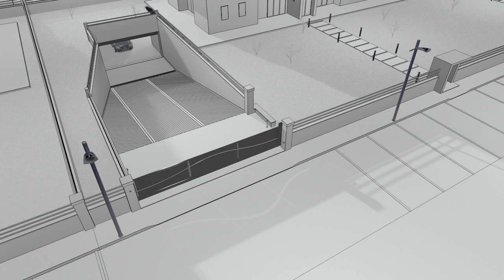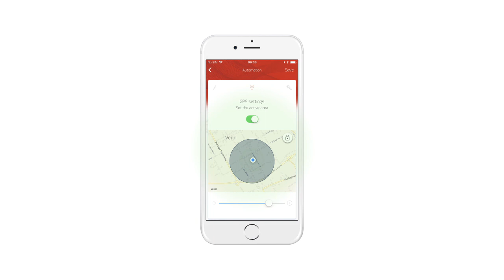Bft Ares Veloce (IT)